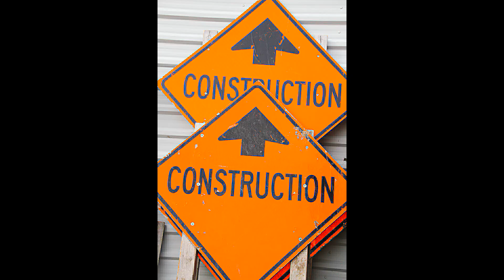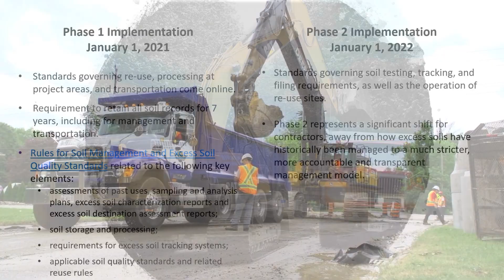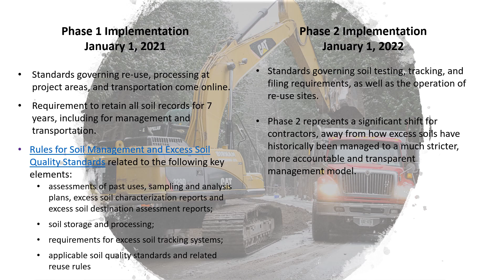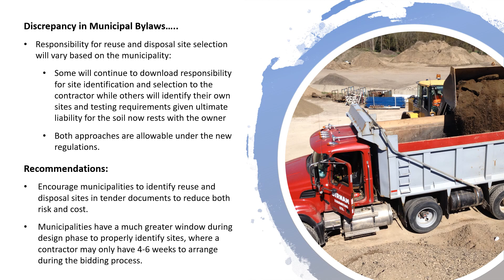New Provincial Excess Soils Regulation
A short overview of the changes coming as a result of the new excess soils regulation (O.Reg 406/19)